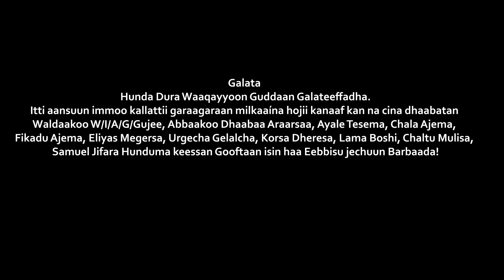GIRMA DHABA: NA JAALLATTE W/I/A/G GUJEE